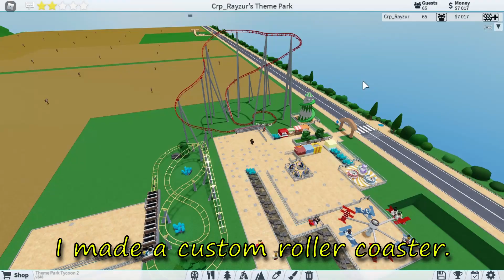I Made A Roller Coaster In Theme Park Tycoon 2 | Ep. 1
👍Hey Guys, in this video I made a roller coaster in Theme Park Tycoon 2 on Roblox. Should I make this into a series?

Discord Servers:
🌟Cryptic Rayzur's Fan Server: